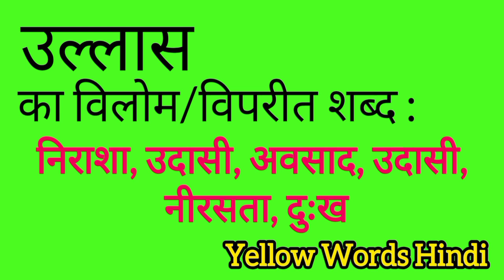उल्लास का विलोम शब्द | Ullas ka vilom shabdh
Ullas ka vilom shabdh
Ullas ki viprit shabdh
Ullas ki spelling
Ullas ki english